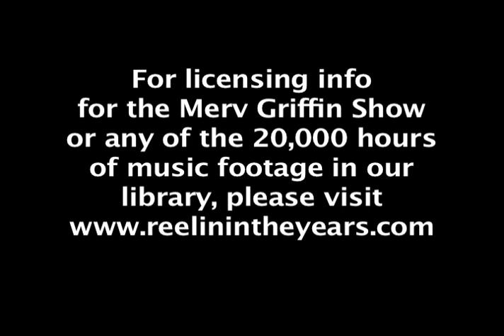Dr Timothy Leary • Interview (LSD) • 1966 [Reelin' In The Years Archive]